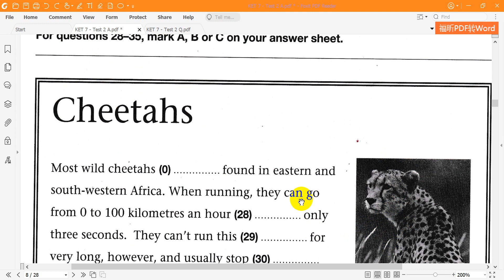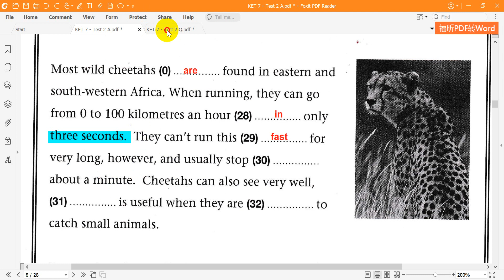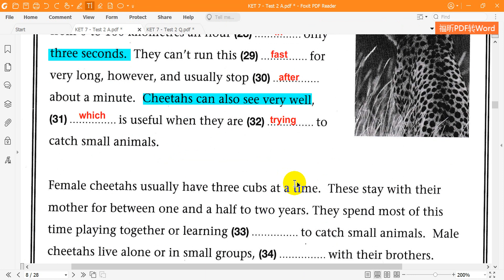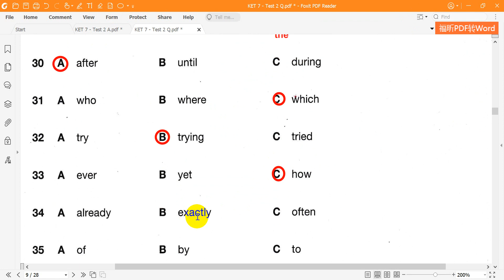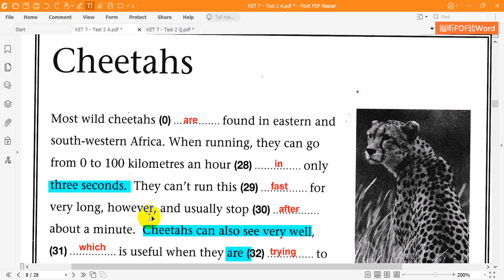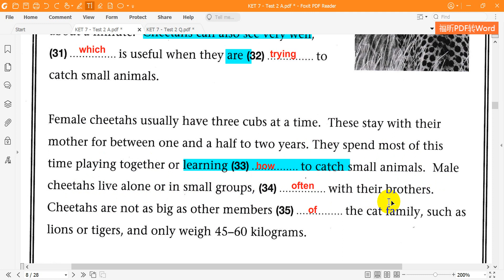Cambridge KET 7 Reading Test 2 Part 5